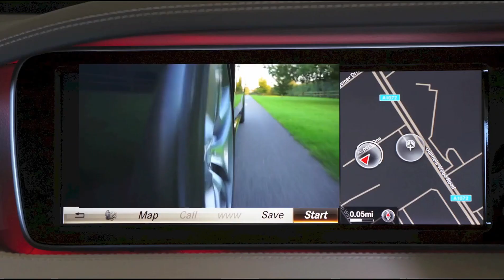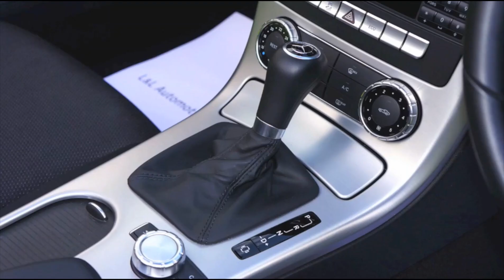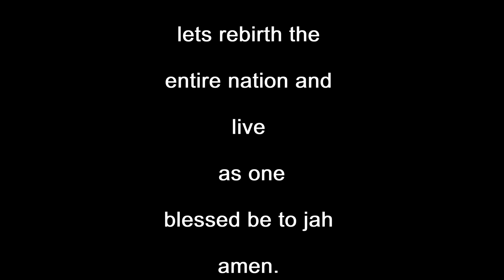Lytening King - Rise Up (Official Video) 2020 October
Lytening King (Official Video) 2020 September
Riddim: Rise Up
Produce by Puncha T Records

Shout out to every one who made this video a success @ pexels

Song                     Rise up
Artist                    Lytening King
Licensed to         Puncha T Records
YouTube by